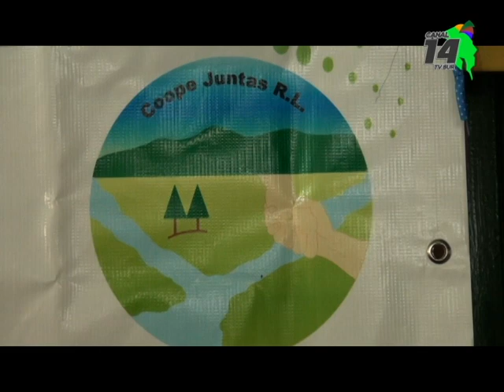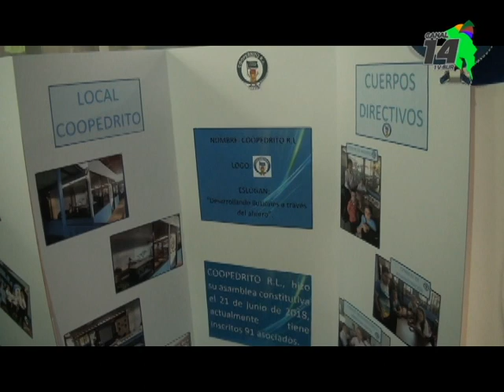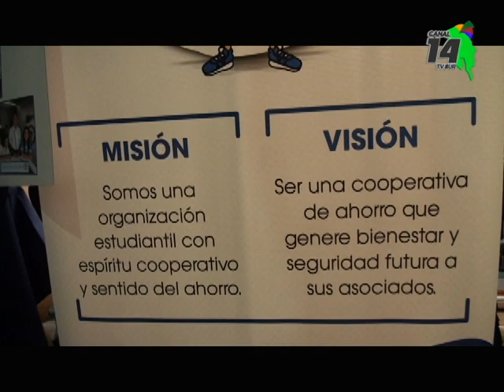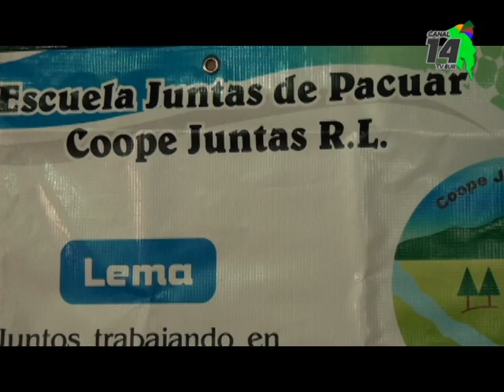Se inauguró la Semana del Cooperativismo